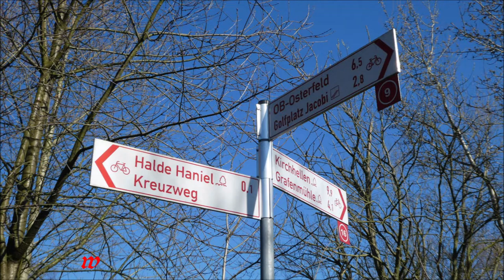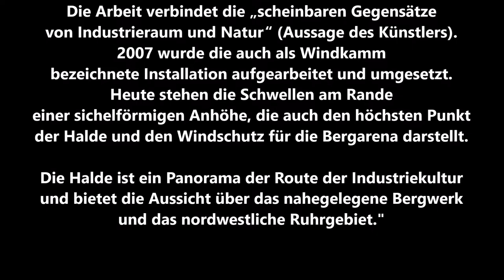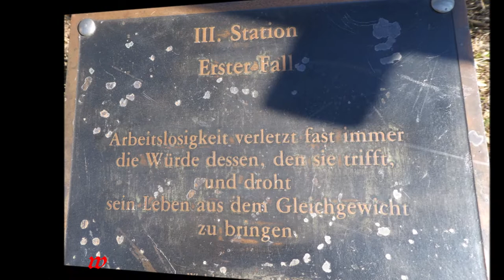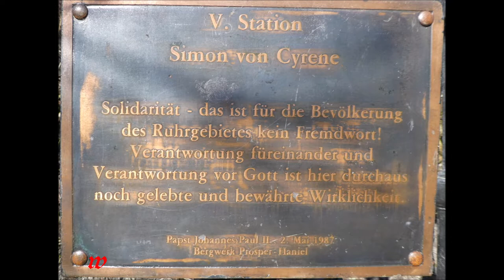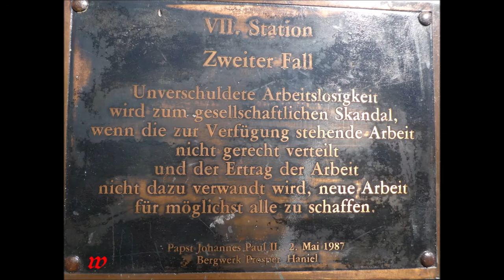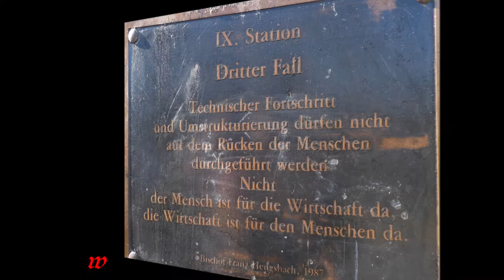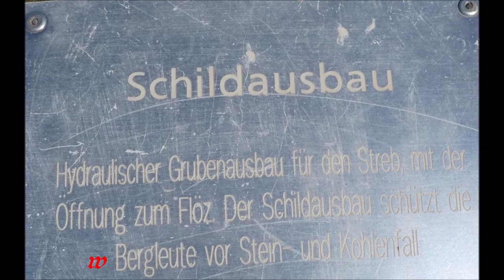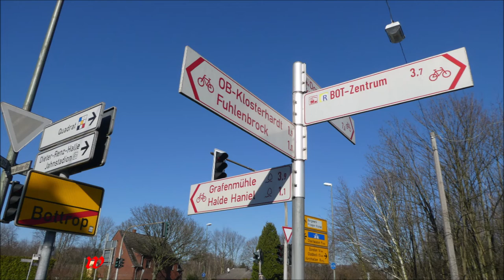Bottrop * Halde Haniel ein lohnender Spaziergang zum schönen Rundblick übers Ruhrgebiet * 03.03.2022